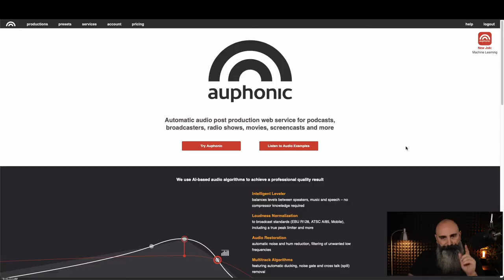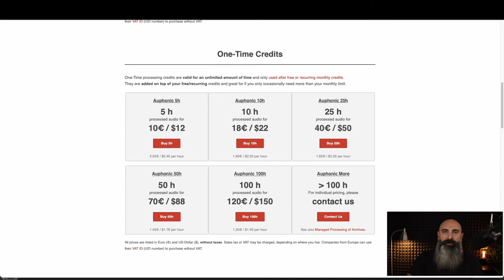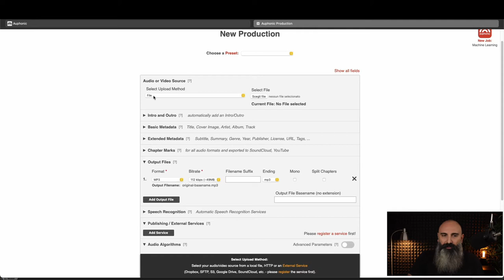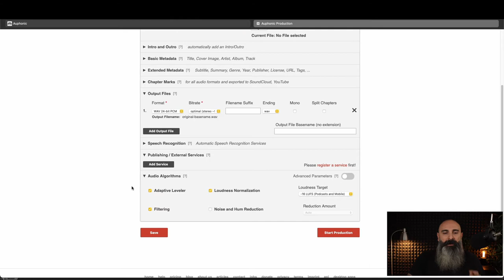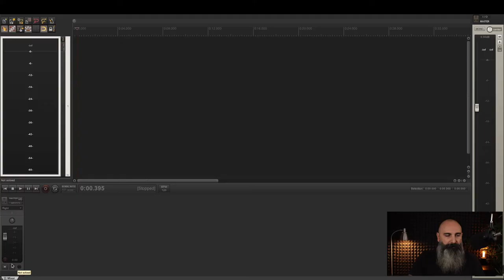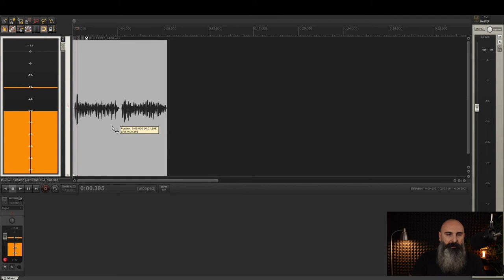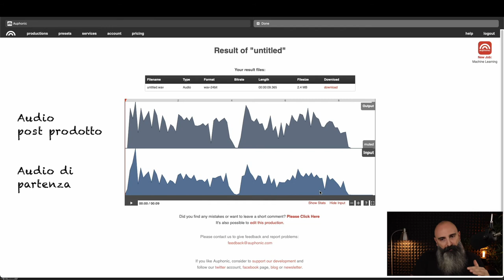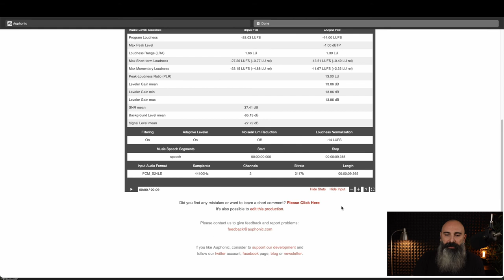AUPHONIC per fare podcasting: post produzione automatica dell'audio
In questo video ti parlo di Auphonic per fare podcasting, un servizio di post produzione automatica del tuo podcast che ha anche una formula di utilizzo gratuita che comprende 2 ore al mese. Tra le funzioni principali c'è l'adaptive leveler, high pass filter, target loudness, noise & hum reduction, etc. Uno strumento indispensabile se vuoi fare podcasting in modo serio e professionale.

🎧 Vuoi ascoltare i miei podcast? Li trovi tutti (più o meno) qui